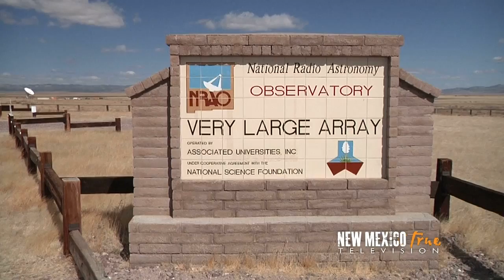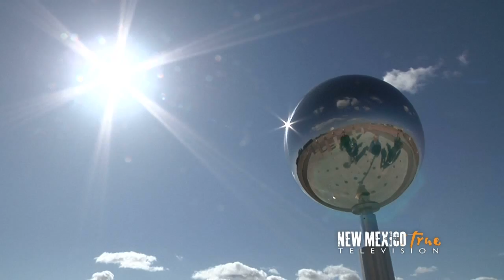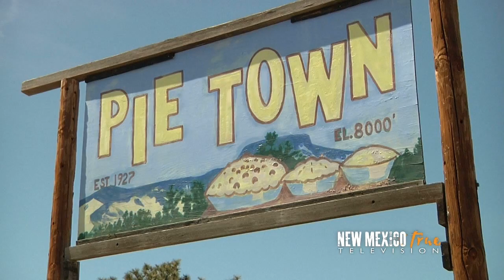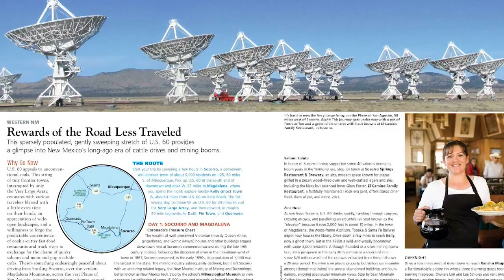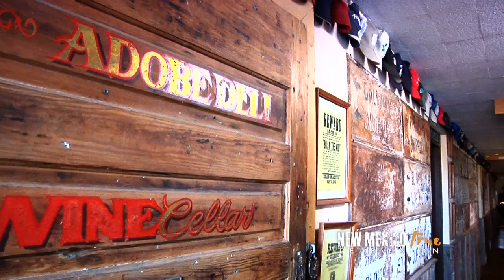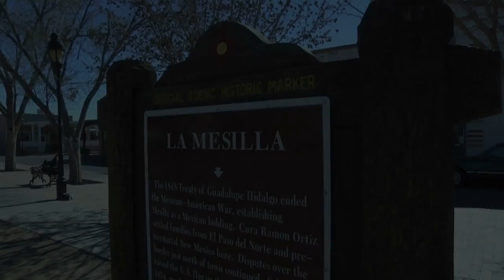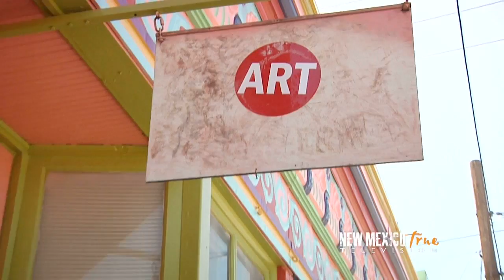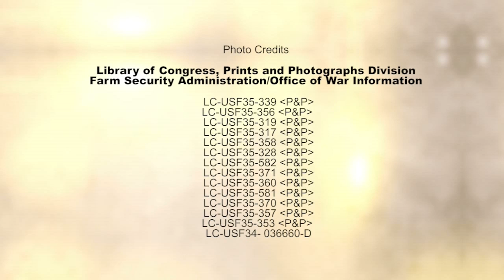NM True TV - Season 1 - Episode 2: Southwest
Southwest New Mexico is known as "Old West Country," but Michael finds out there's a lot more to the region in this episode. Begin with a road trip across Hwy 60 through the VLA (Very Large Array) to Pie Town, one of the state's tastiest destinations.  Find out what's on the horizon for Spaceport America, grab a bite at the Adobe Deli in Deming, and take a tour of historic La Mesilla. After you explore the art scene in Silver City take in a sunset at City of Rocks State Park.